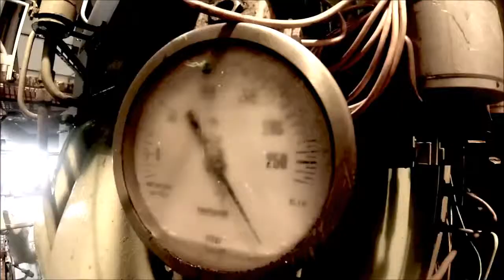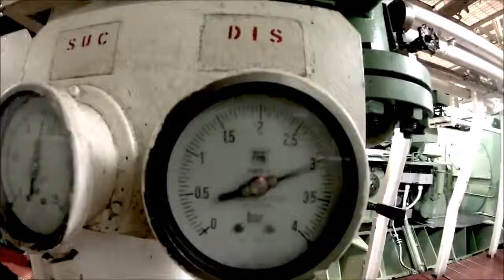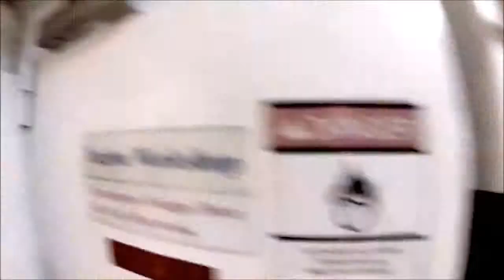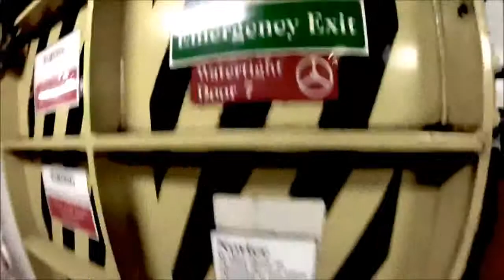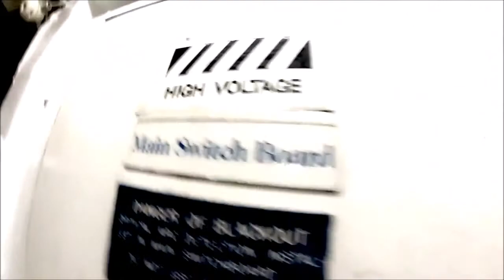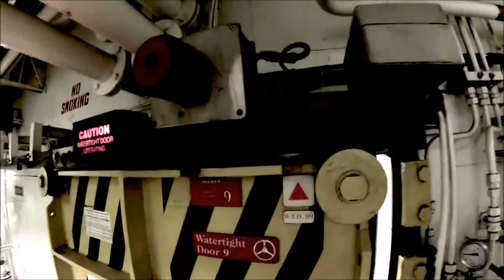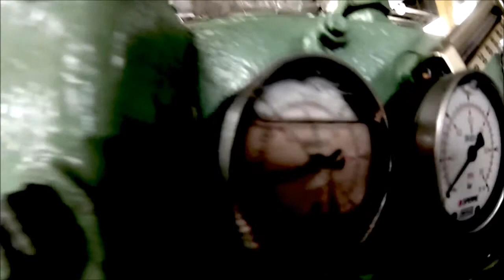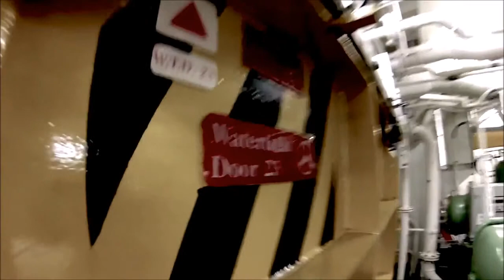tour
tour of Queen Cadbury II